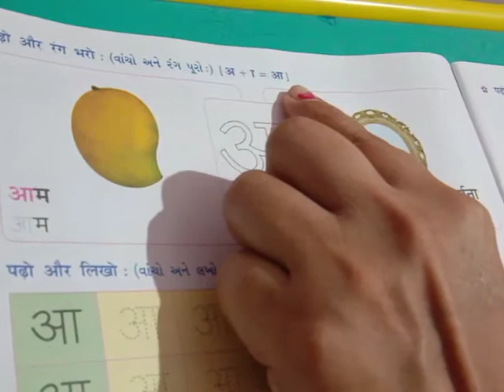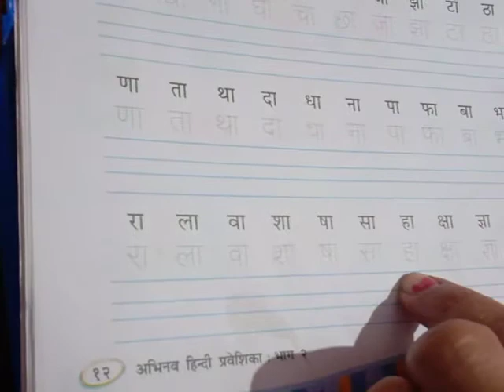Std-2 || Hindi || Video-5 || Topic-2 || Date: 29/06/20